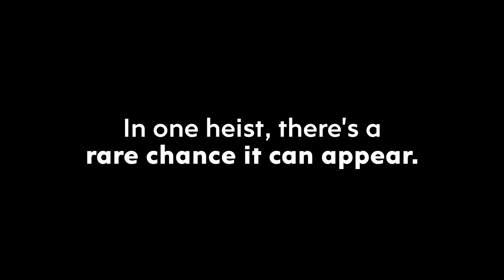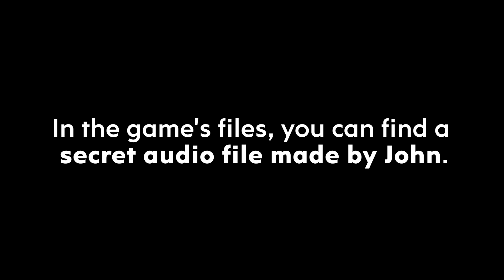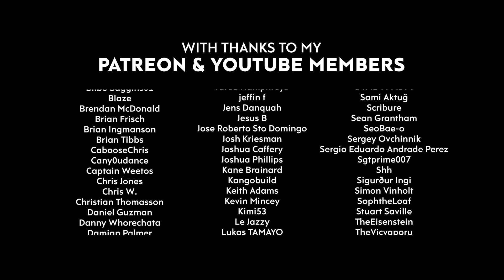The Best Video Game Easter Eggs & Secrets (Part 9)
TIMESTAMPS
Payday 2 - 0:00
POSTAL: Brain Damaged - 1:10
Riders Republic - 2:47
Goat Simulator 3 - 4:08
Chivalry 2 - 5:51
Cyberpunk 2077 - 6:47
Assassins Creed: Black Flag - 7:36
Post-Credits - 9:16